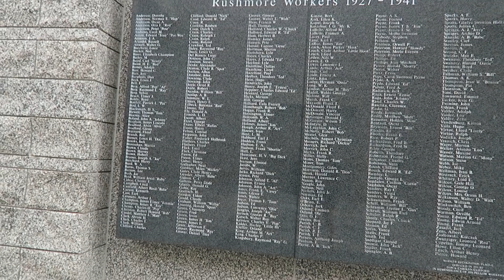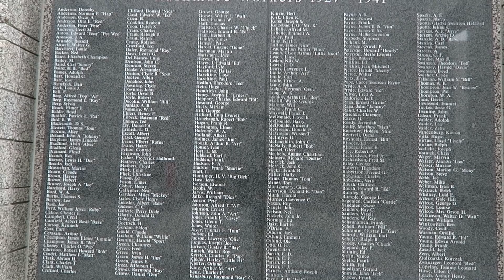LIVING IN MY CAR: INJURY + BACK ON THE ROAD | Katie Carney